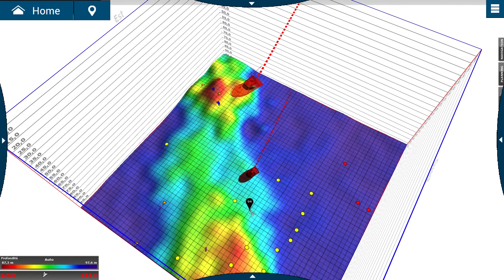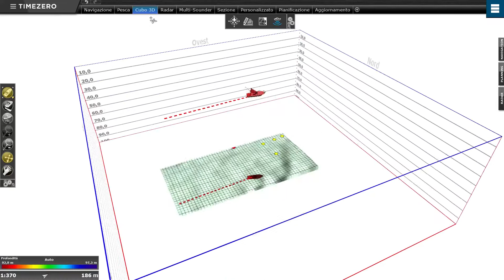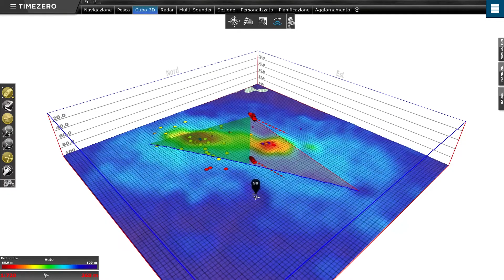Ecoscandaglio Black Box DFF-3D & PBG TIMEZERO: alla scoperta del fondale marino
Grazie all'uso dell'ecoscandaglio Furuno DFF-3D e della funzione PBG di TIMEZERO, software per la navigazione marina, sarà possibile vedere il fondale al di sotto della vostra imbarcazione in 3 dimensioni !

Clicca su per scoprire tutti i prodotti per la pesca sportiva.